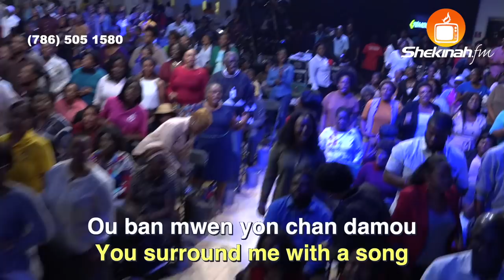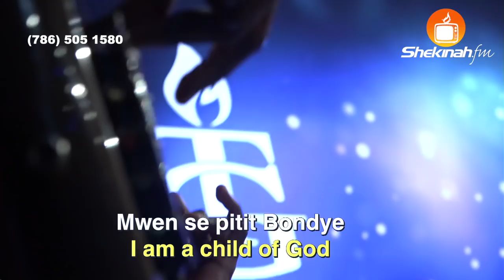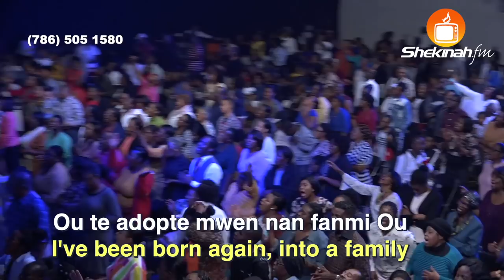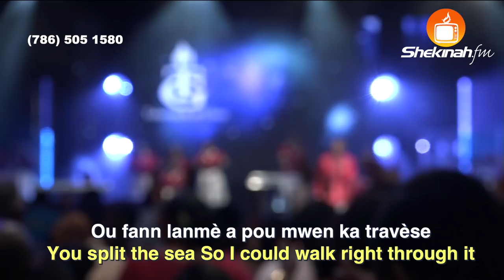Pasteur Grégory Toussaint | No Longer Slaves | Creole Version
6. OFFRANDE D'ACCÉLÉRATION

 7. BOOKSTORE:

 8. 40 Days Survey